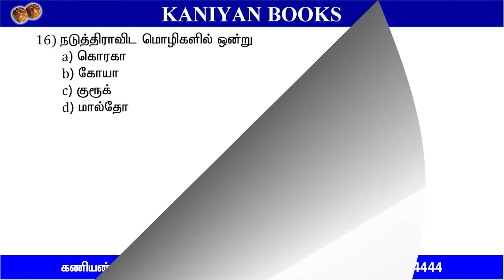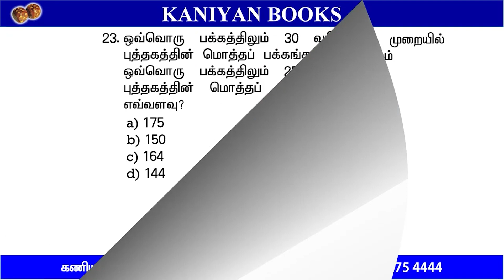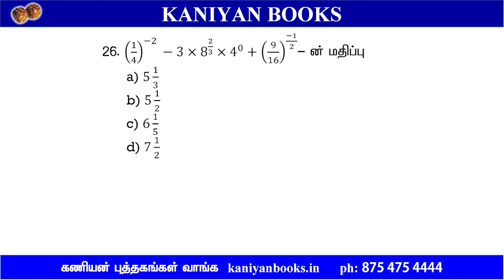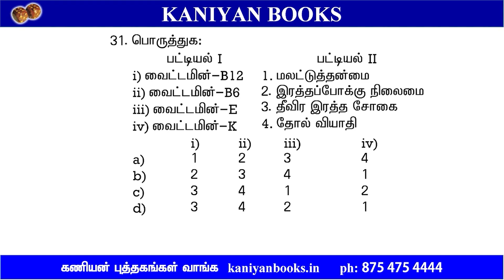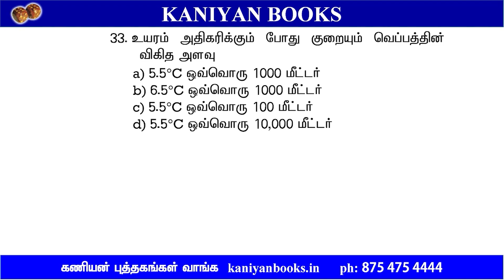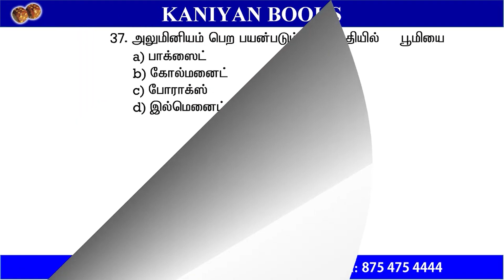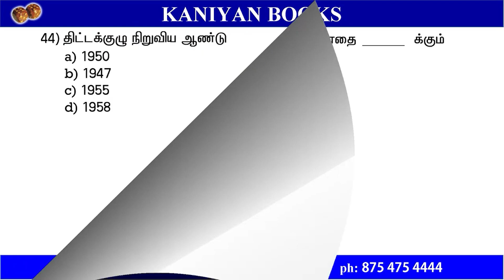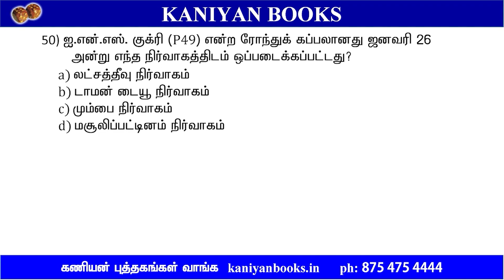TNUSRB | SUB INSPECTOR 2023 | TEST 17 | EXPRESS MINI TEST | QUESTION PAPER